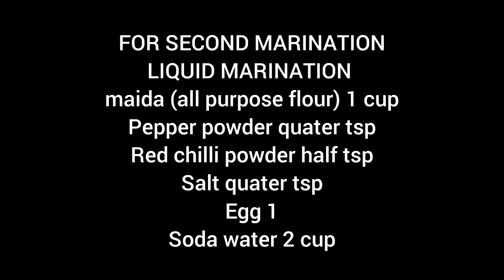KFC Style Fried Chicken | How to make KFC at Home | @cookingwithshaikha2287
Hello friends,